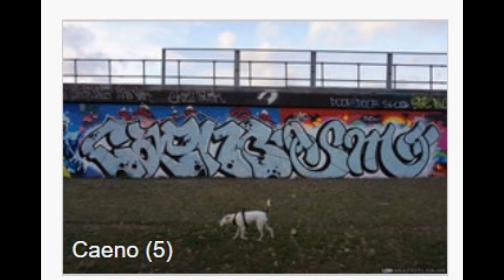A-Z OF LONDON GRAFFITI WRITERS A-C PART1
PEACE